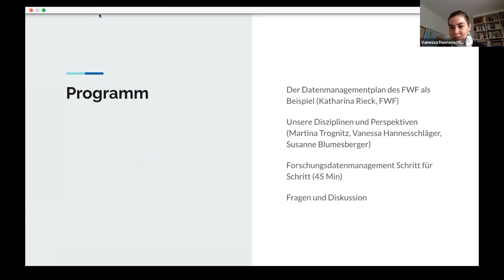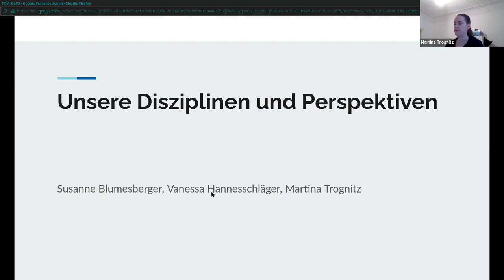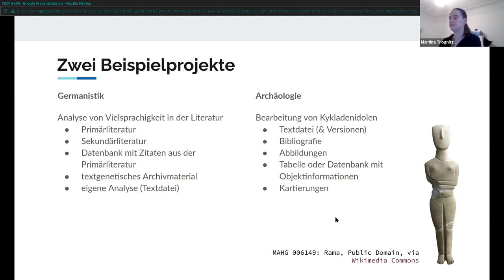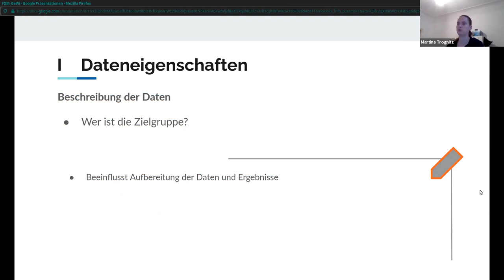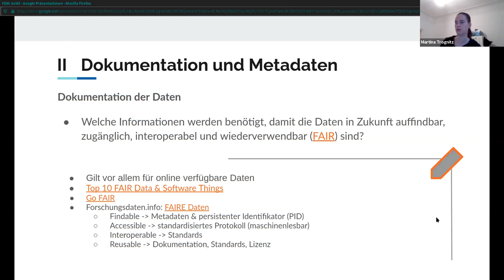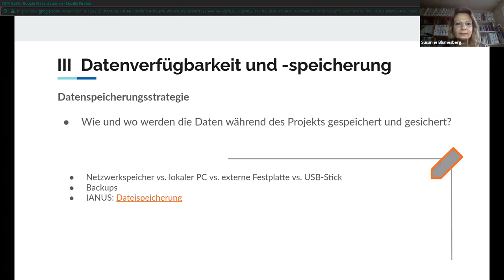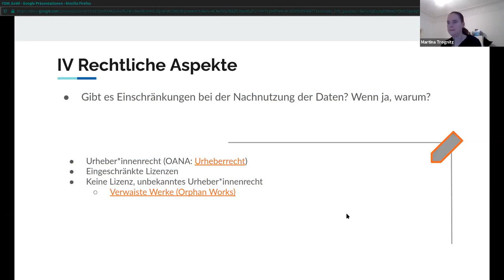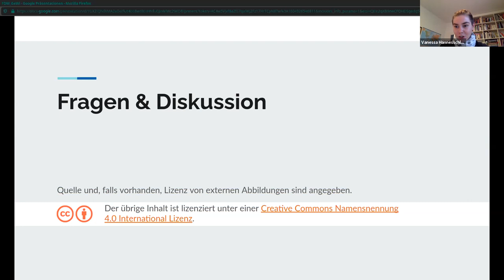Wie fülle ich einen Datenmanagementplan aus? Eine Anleitung für Geisteswissenschaftler*innen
Eine Veranstaltung der Reihe "Forschungsdatenmanagement in Österreich" am 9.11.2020, von 14:00 bis 15:30.

Seit einiger Zeit werden für Drittmittelprojekte von einigen fördergebenden Institutionen Datenmanagementpläne (DMPs) verlangt. Besonders in den Geisteswissenschaften ist diese Art, Forschungsmaterialien und -ergebnisse zu erfassen, oft noch nicht verbreitet und stellt Forscher*innen daher oft vor Herausforderungen. In diesem Workshop wird der DMP des FWF als Beispiel Schritt für Schritt besprochen und beispielhafte Antworten aus klassischen geisteswissenschaftlichen Projekten gegeben.

Die Veranstaltung wurde organisiert von RepManNet, Austrian Centre for Digital Humanities & Cultural Heritage (ACDH-CH ÖAW) und FAIR Data Austria.